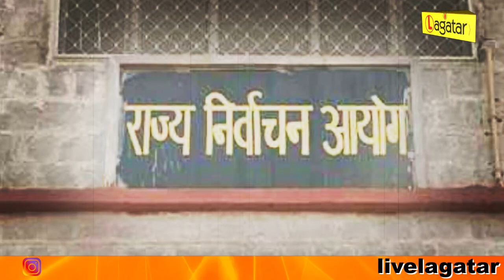त्रिस्तरीय पंचायत चुनाव के लिए राज्य निर्वाचन आयोग ने जारी किया SOP